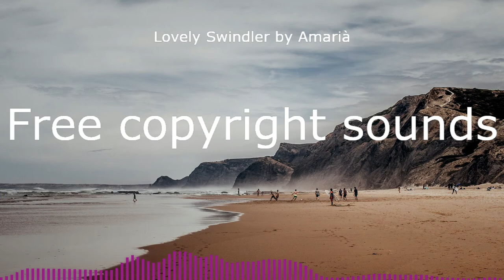Lovely Swindler - Amarià 🎵[Free CopyRight - Safe Music]🎵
如果您喜歡內容，別忘了訂閱和喜歡並與您的朋友分享，這是免費的

जब आप इस गीत का उपयोग करते हैं, तो हम केवल यह पूछते हैं कि आपने इसे अपने विवरण में रखा है:
當您使用這首歌時，我們只要求您將其放入描述中：
Cuando utilices esta cancion, solo te pedimos que pongas esto en tu descripcion:

🎵 Track Info:

Title: Lovely Swindler by Amarià
Genre and Mood: Jazz & Blues + Funky
Las donaciones nunca son esperadas pero siempre son bien recibidas.

दान की कभी उम्मीद नहीं की जाती है लेकिन हमेशा अच्छी तरह से प्राप्त किया जाता है।
捐款從未有過，但總是很受歡迎。
Juānkuǎn cóng wèi yǒuguò, dàn zǒng shì hěn shòu huānyíng.